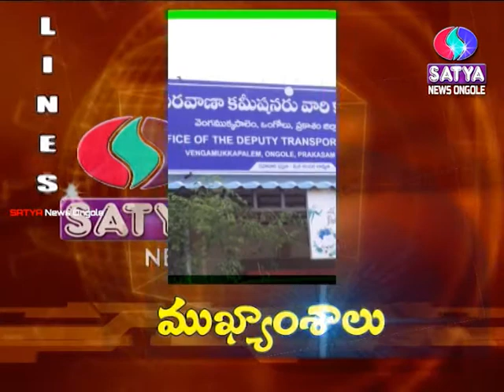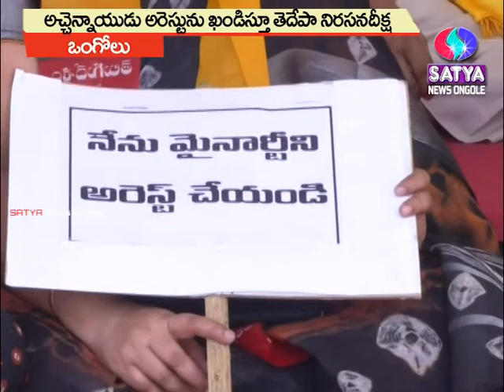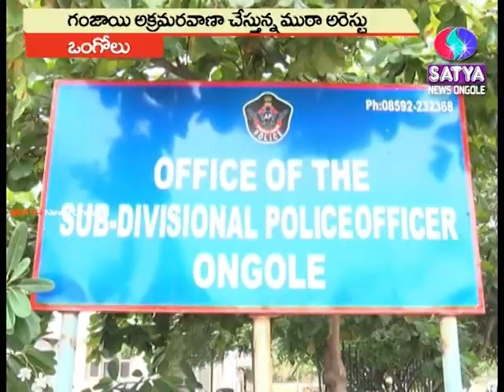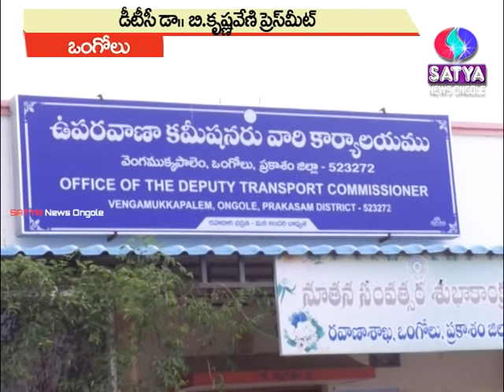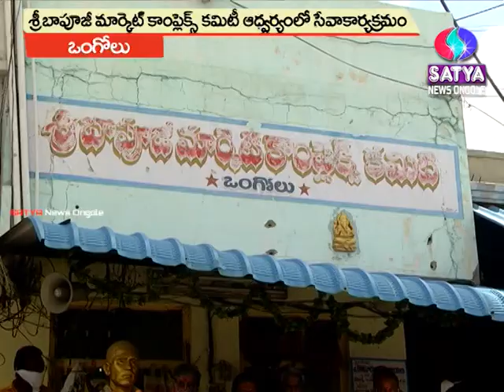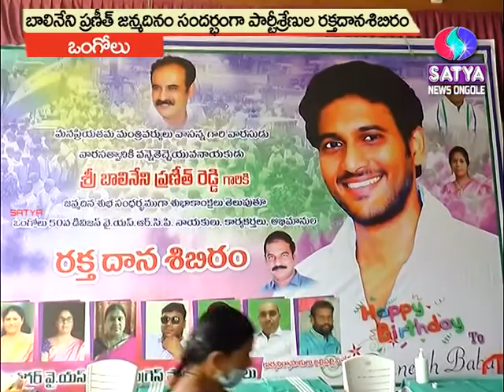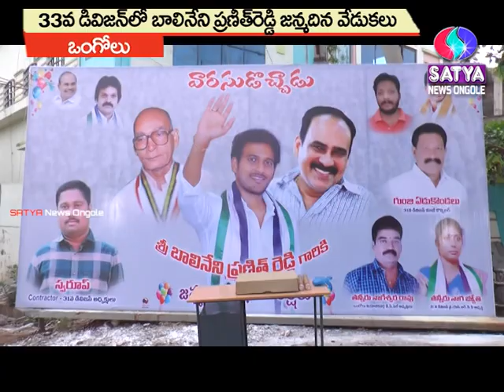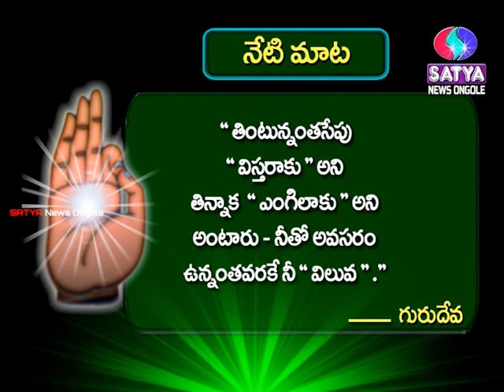13-06-2020 SATYA NEWS BULLETIN | 07.30 PM SATYA NEWS | SATYA NEWS ONGOLE